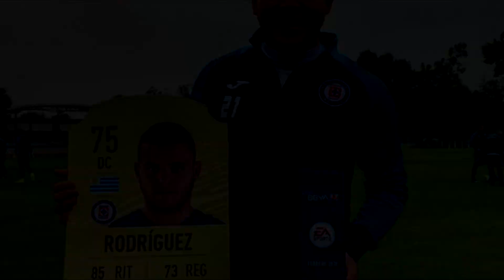AL FÍN CRUZ AZUL ENCONTRÓ un matón del área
Ciudad de México. 19/03/2020. Vaya clase de goleador en que está convertido el uruguayo Jonathan Cabecita Rodríguez con Cruz Azul.